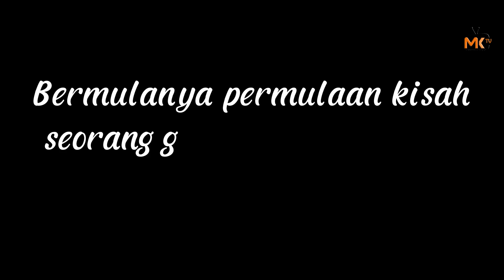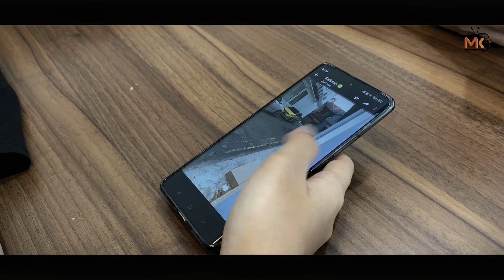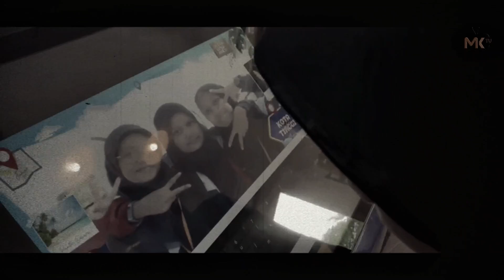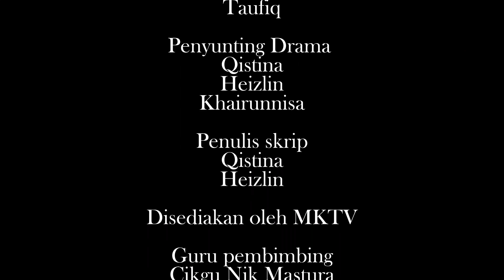1008 SMK TAMAN MOLEK MOLEK KREATIF TV MKTV PENGKHIANAT